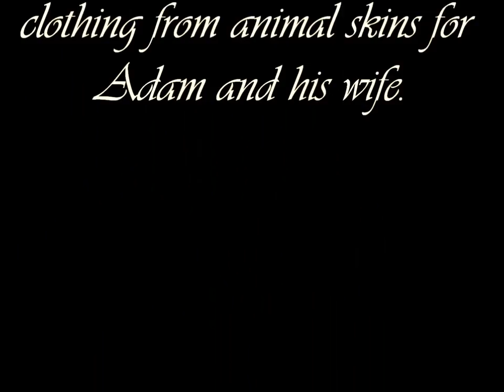How to flesh and stretch a coyote trapping